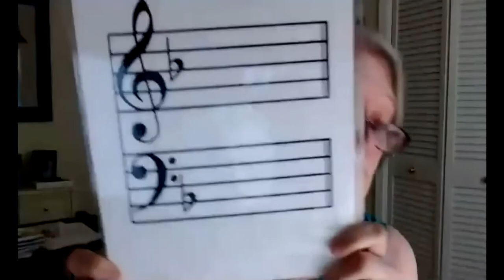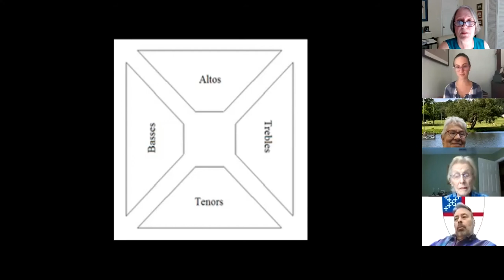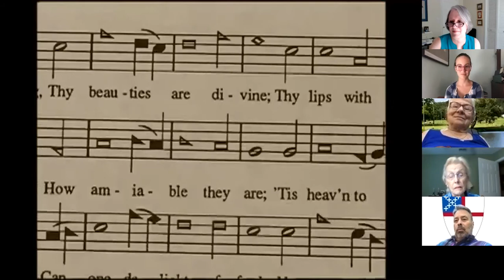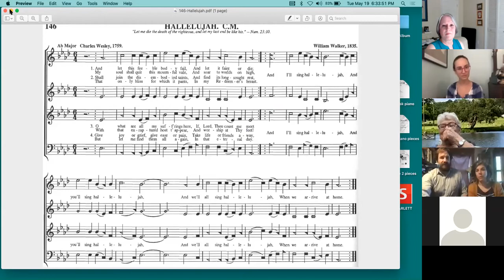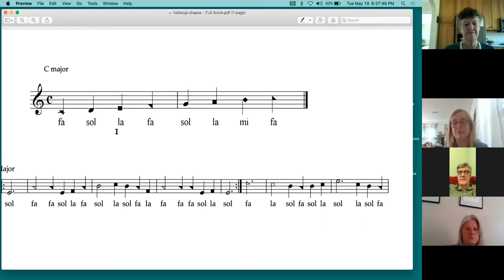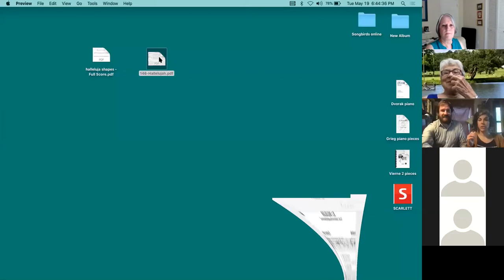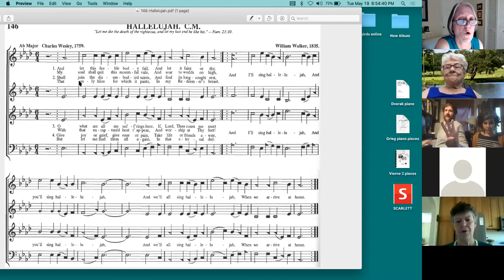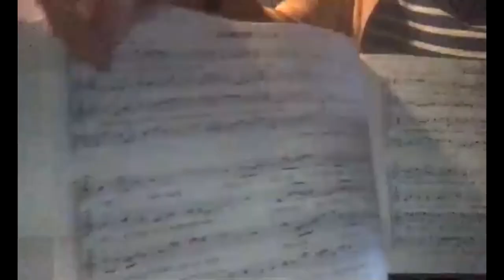Music in May - Tuesday, May 19, 2020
Betsy Calhoun talks about the Shape Note tradition during her weekly "Music in May" online offering. Information about the weekly class and a link to join in can be found This gathering is held via Zoom at 6:00 p.m. on Tuesdays.